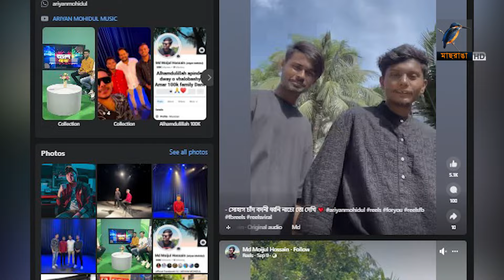মুখ দিয়েই বিটবক্স বাজিয়ে গান গাওয়া ভাইরাল তিনবন্ধুর গল্প | Maasranga News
মুখ দিয়েই বিটবক্স বাজিয়ে গান গাওয়া ভাইরাল তিনবন্ধুর গল্প

2 Bir Uttam Ziaur Rahman Road (New Airport Road)